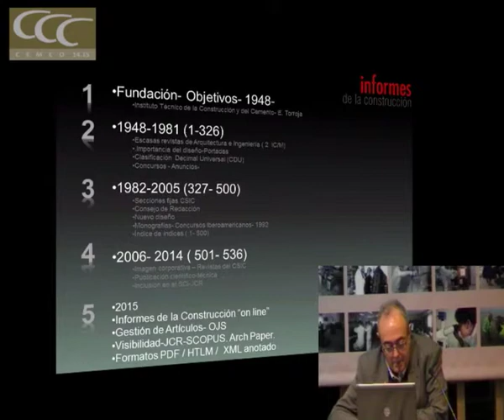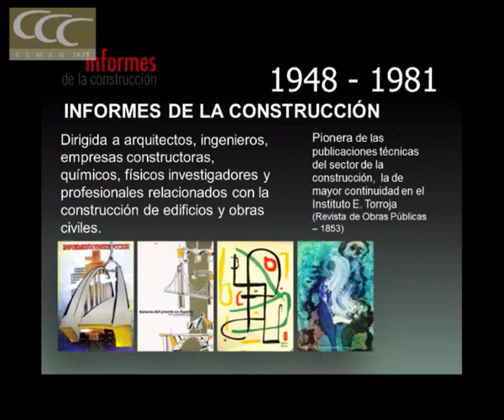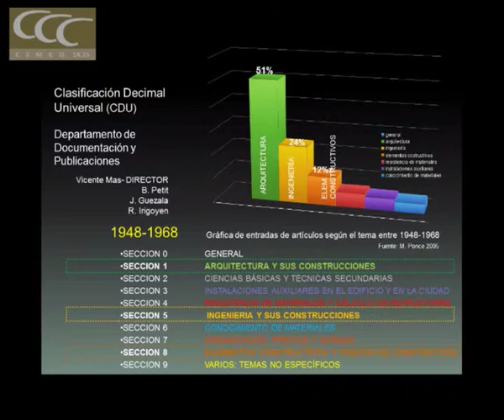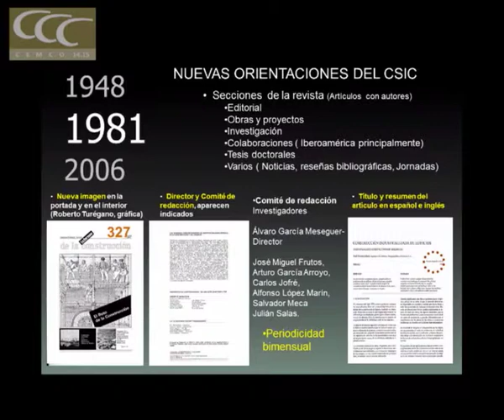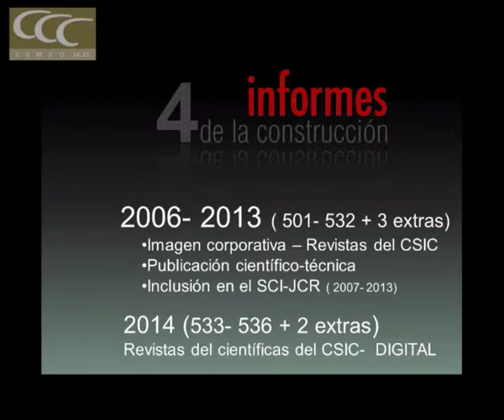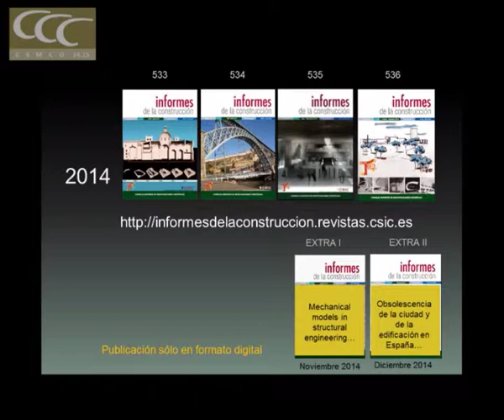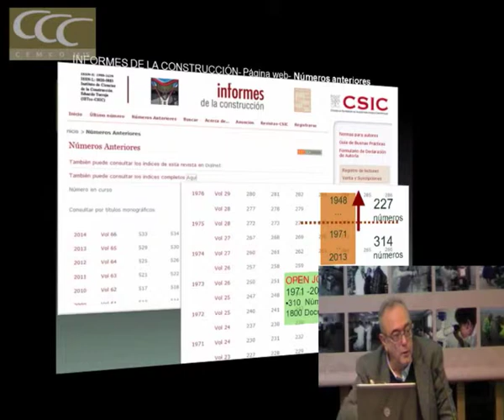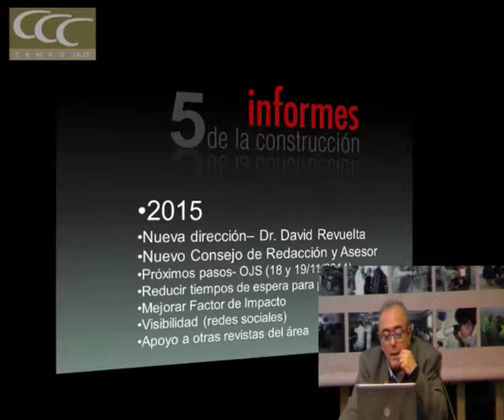Revista Informes de la Construcción.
Ignacio Oteiza.